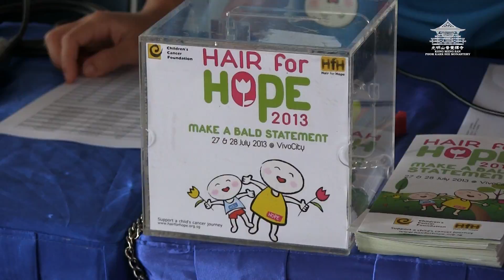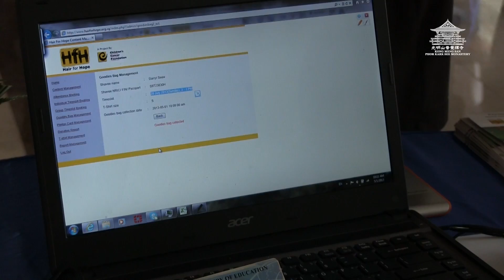2013 Hair For Hope